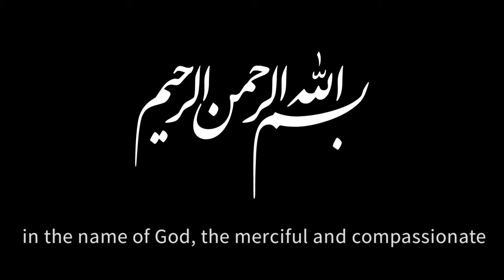Channel Trailer | Birthday Special😍 | Wasim Khan Vlogs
This channel is about Travel, Adventure and Vlog.
I will be sharing my travel experience around the globe.
Just a Beginning. Keep Supporting.

Shot and Edited by: Wasim Khan(Matlab main khud)
Shot on : Samsung Galaxy S9 Plus(Middle East Version)